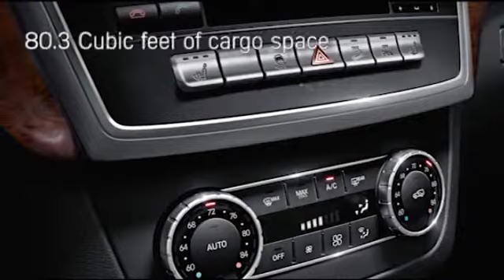New 2014 Mercedes-Benz M Class Minnetonka Minneapolis MN Sears Imported Auto Inc Minnetonka MN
13500 Wayzata Blvd
Minnetonka MN Minneapolis MN, 55305